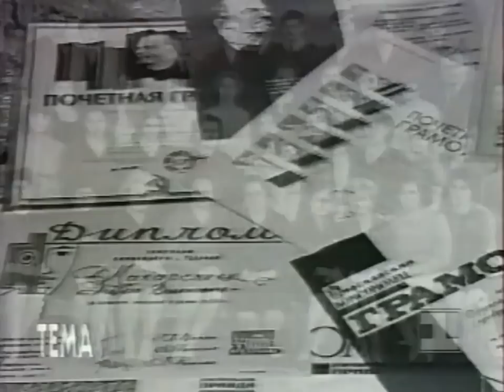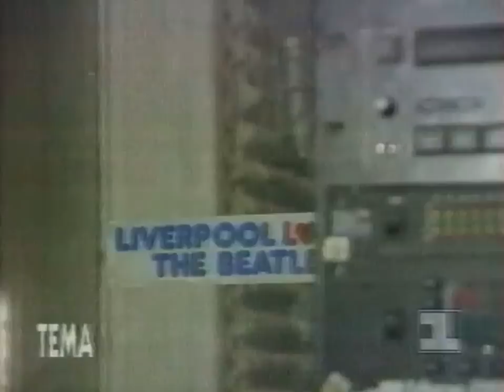Владислав Листьев - "Тема" : Андрей Макаревич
1 марта 1995 в подъезде своего дома был убит директор телеканала ОРТ Владислав Листьев. Убийство до сих пор не раскрыто... Предлагаю просто вспомнить и помянуть этого хорошего человека.